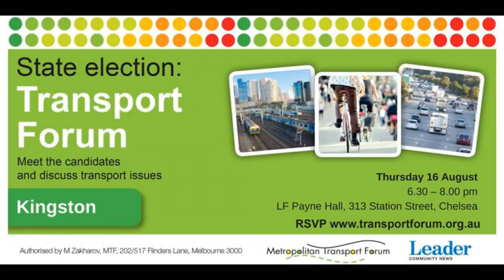ALP: Sonya Kilkenny MLA for Carrum